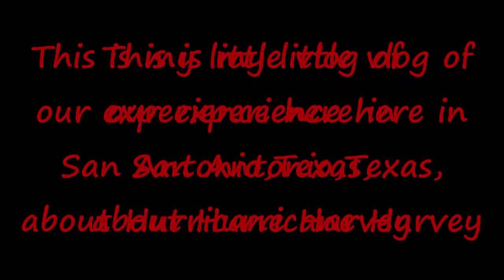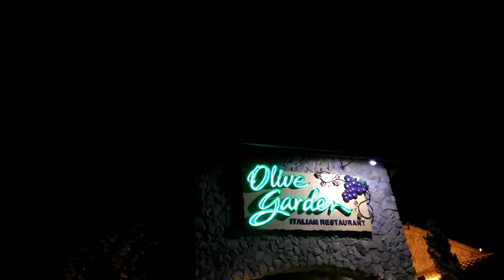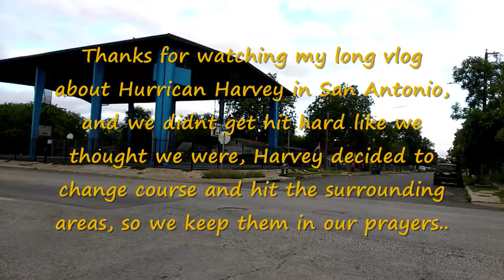(VLOG1) Hurricane Harvey in San Antonio, and My Experience...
This is my 1st vlog of Hurricane Harvey, i live in San Antonio and we were suppose to get hit hard, but it shifted and headed towards Houston, so we pray for Houston and all the other cities here in Texas that were affected by Harvey...

If you like please donate anything to my account, helps with equipment,trips,ect..